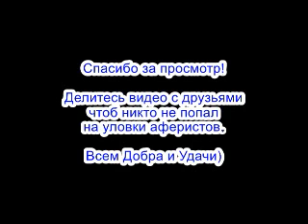✅ Бомбовый микс от Автора Игоря / мошенники звонят по телефону